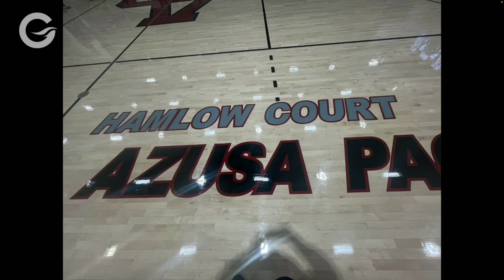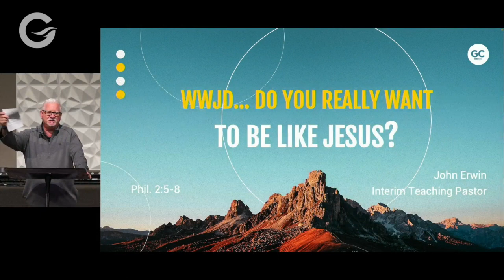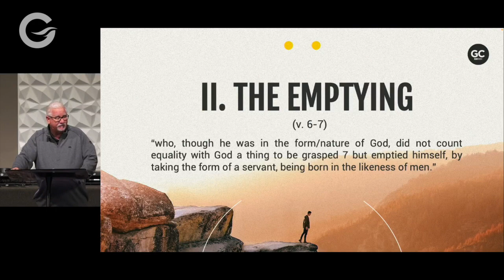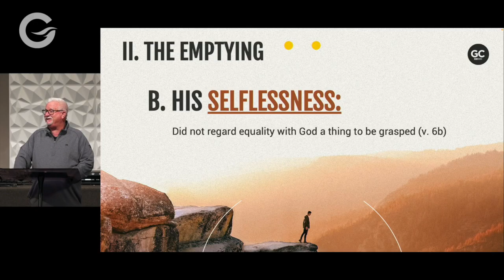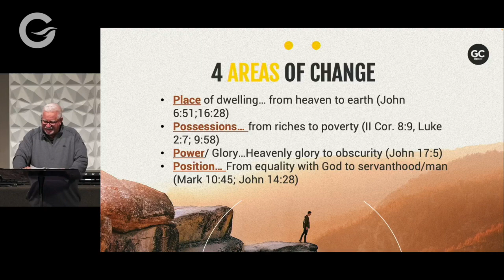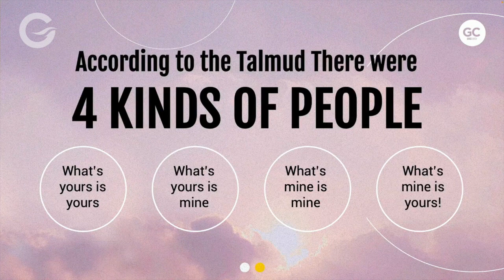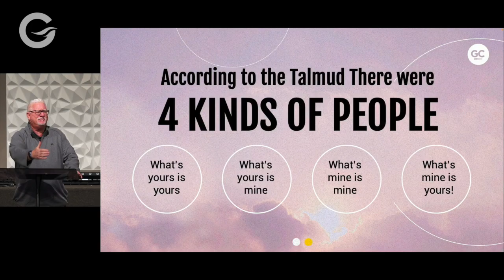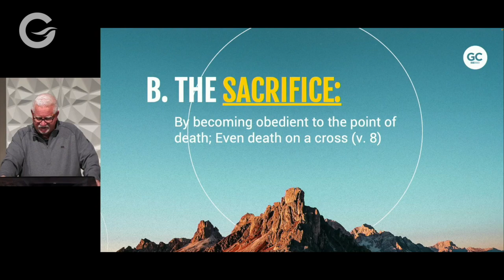JTM: Standing Firm: WWJD, Do You Really Want to be Like Jesus? Phil. 2:5-8, John Erwin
When you give your life to Jesus, what is really involved? If we really want to be like Jesus, it involves a transformation from the inside out. It involves sacrifice and humility. It is easier said than done!